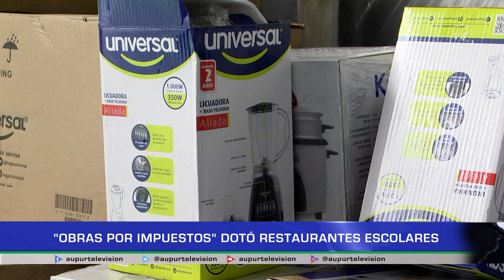"Obras por impuestos" Dotó restaurantes locales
Hace unas semanas les contábamos en Noticias AUPUR Televisión de la excelente dotación a los restaurantes escolares por la farmacéutica Boehringer Ingelheim. Bajo la modalidad obras por impuestos, se llevó a cabo la entrega oficial en el Institución Educativa Escuela Normal Superior Sagrada Familia.